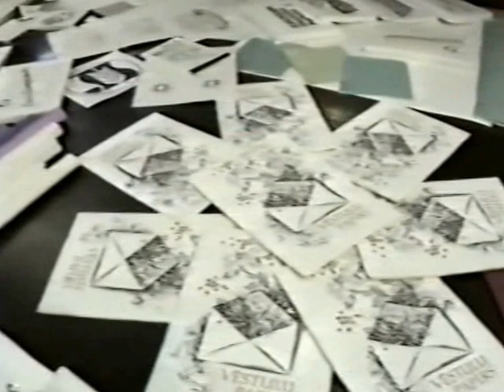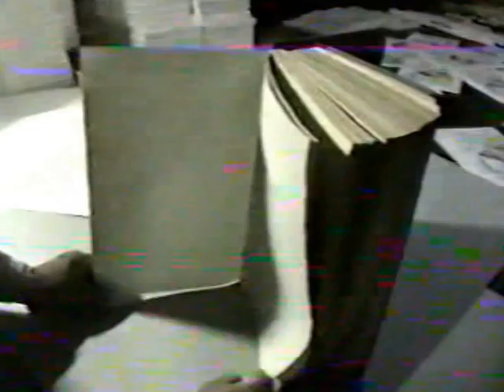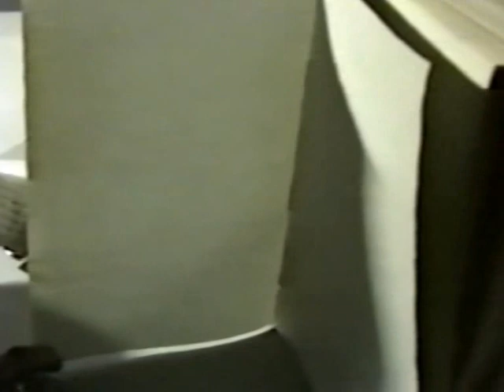Līgatnes vēsture. Dokumentāls stāstījums par Līgatnes papīrfabriku, ap 1990. gadu, 2.daļa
Dokumentāls stāstījums par Līgatnes papīrfabriku, ap 1990. gadu, 2.daļa